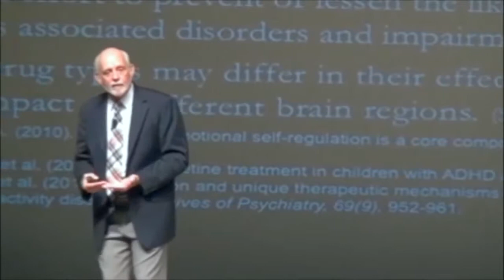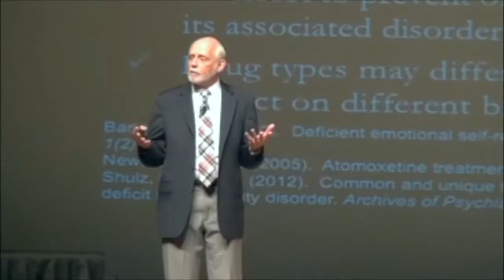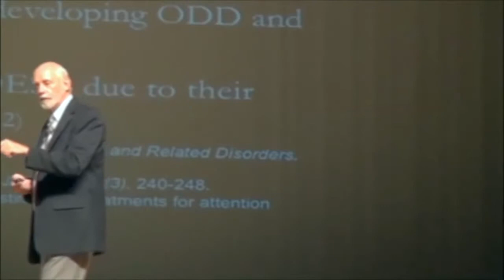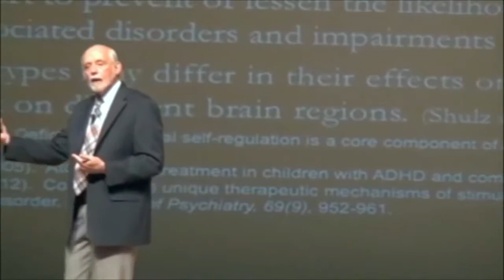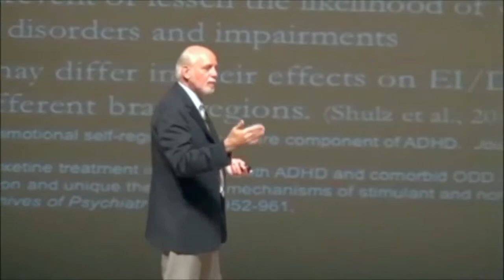Barkley: What is ADHD medication?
Don't be just another ignorant - educate yourself!

ADDspeaker.net is a free speech forum, where I encourage discussions on current issues. My hope is to enable us all to broaden our horisonts and become better at understanding our differences, so we can sort them out, peacefully ...